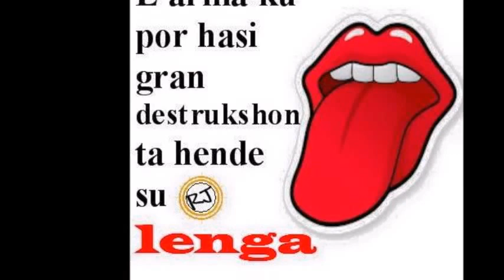Wak Bo Kaja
KOMPOSITOR I MUSIKA KIKI ELEONORA